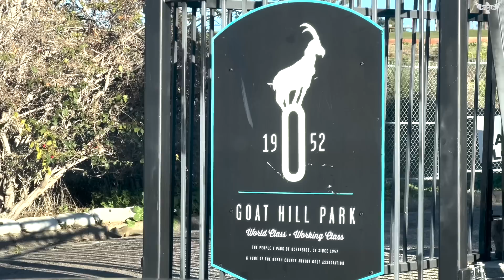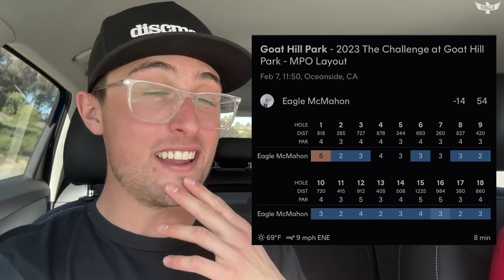I'M BACK ON TOUR!? (The Challenge At Goat Hill Vlog)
I shoot all my videos on a Panasonic AGUX180, Canon EOS M50, iPhone 14 Pro, & GoPro Hero6 and edit on a Razer Blade Stealth using Adobe Premiere and/or MacBook Pro using Adobe Premiere.